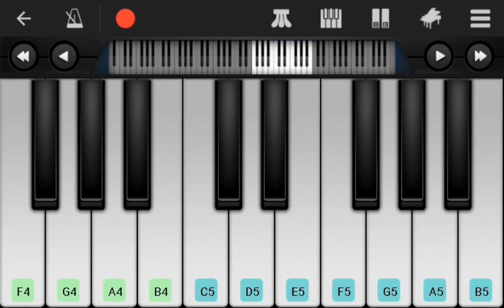Kuch Kuch Hota Hai Piano | kuch kuch otha hai piano cover | Kuch Easy Perfect Piano Hindi Tutorial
Kuch Kuch Hota Hai Piano | kuch kuch hotha hai piano cover | Kuch Easy Perfect Piano Hindi Tutorial

video includes-
What is perfect piano app
Is perfect piano Safe
How can I learn the perfect piano
Is perfect piano free
how to play mobile piano
how to play piano
how to use mobile piano